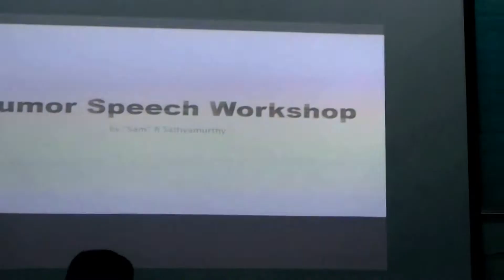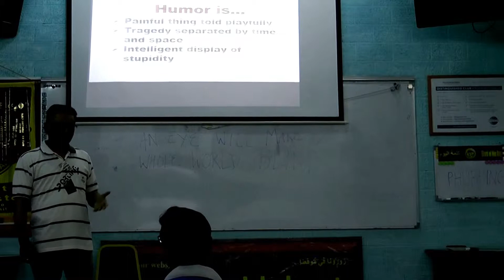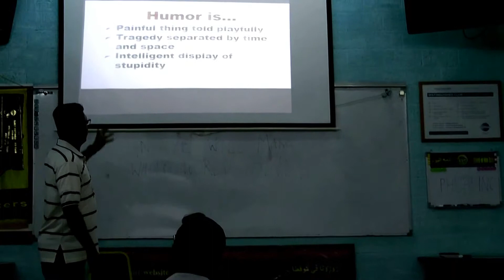How to win a humorous speech contest - TM Sam - practical tips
Toastmaster Ramanujam Sathyamurthy (Sam) presentation on how to make humor, given at Kuwait Toastmasters Club on 15 October 2016.  TM Sam is considered as one of the funny and humorous toastmasters in Kuwait.  He represented Kuwait in the District Toastmasters Annual Conference 2016 (DTAC 2016) held in Abu Dhabi in the Humorous speech segment after having finished runner-up in the Division I contest.  In this video, he is sharing his experience and knowledge in identifying humor in everyday life.